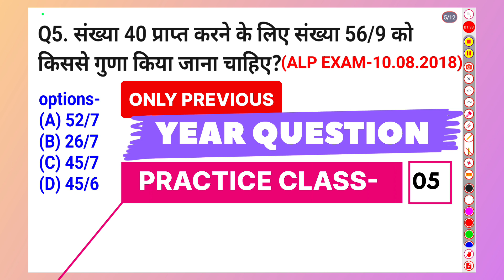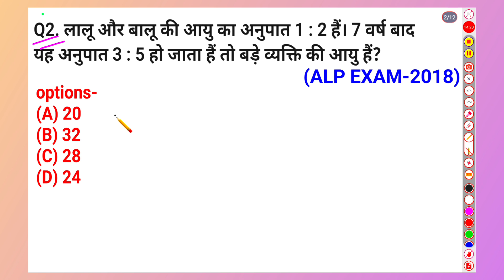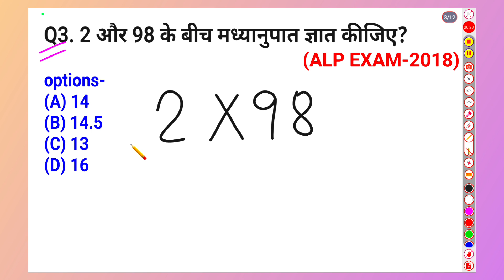Railway ALP Technician Previous Year Question Railway ALP Math Practice Set-05 Math Short Trick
ALP MATH ALP MATH PREVIOUS QUESTIONS RAILWAY ALP MATHS ALP MATH PRACTICE SET ALP MATH CLASS-05

चौथा क्लास link

About Video :
इस वीडियो में रेलवे alp परीक्षा-10 अगस्त 2018 के द्वितीय पाली में गणित से पूछे गए सभी प्रश्नों को बिलकुल बेसिक के साथ साथ बेहतरीन कांसेप्ट और सुपर बेस्ट ट्रिक से समझाया गया हैं जो सभी प्रतियोगिता परीक्षा या सरकारी एग्जाम की तैयारी करने वाले छात्रों के लिए वरदान साबित होगी इस वीडियो में गणित से रेलवे alp एग्जाम में पूछे गए  महत्वपूर्ण ग्यारह प्रश्नों को एकदम बेसिक से सॉल्व किया गया हैं अगर आप किसी भी एग्जाम की तैयारी कर रहे हैं तो आपको ये वीडियो या फिर क्लास आपकी मंजिल या लक्ष्य तक पहुंचाने के लिए काफी मददगार होगी धन्यवाद

alp math
alp question
alp ka math previous year question
railway alp ka math
rrb alp ka math
alp classes online
alp math syllubus
alp math previous year
alp math previous year question paper
alp math previous
alp math previous year question 2018
alp math basic class
alp question and solution
alp math question paper and solutions
alp previous year question
alp ka question paper
alp exam math question
alp pariksha ka question paper
alp math practice set
basic math and tricks
basic math
alp math ki taiyari kaise kare
alp question paper 2018
alp question paper in hindi
alp question paper
alp question
previous year practice set
previous year question alp
alp question practice set
alp questions answers
alp question bank
alp question paper 2023
alp question
alp question paper
rrb alp practice set
rrb practice set
rrb alp math question paper
math alp
math alp practice set
math alp technician
math alp set
alp ka practice set
alp ka online class
alp ka ganit class
alp ka math ka question
math alp
math alp technician
math alp set
math alp pyq
alp math class previous year question
alp math previous
alp math previous year question
alp math previous year question 2024
alp math previous question
basic maths
alp previous year question 2018 math solution
alp previous year question cbt 1
alp cbt 1 math class
alp cbt 1 math question
basic math class
basic maths classes
alp math classes
alp math syllubus
alp math new syllubus
math for rrb alp exam
maths class for alp exam
math class for alp examination
alp math short tricks
alp maths shorts tricks
alp math short trick
alp math set practice
set practice math for alp exam
set practice math for all exam
math practice set for all exam
math paper analysis today
math class today
alp previous year question paper
alp math discussion today
rrb alp ka question paper
rrb alp math question paper solutions
rrb math class
rrb math classes
railway exam maths
alp ka important question
alp ka best practice set
alp question paper solution
alp test series
alp math test series
alp mock test
alp math mock test
alp maths mock test
alp maths mock test today
alp math set practice today
alp math today
alp math class today
alp ka math
alp ka math class
alp ka math practice set
maths shorts tricks
alp ka maths solutions
alp ka math syllubus
alp ka math solution
math practice set
set practice math
set practice maths
alp mathematics question
alp mathematics questions
maths for railway exam
maths for competition exam
math class for rrb alp
alp kya hota hai
alp exam me question kaisa puchha jata hai
maths for beginners
math for alp exam
maths for rrb alp exam
maths for all exam
how to learn math for all exam
how to learn maths for all exam
how to learn mathematics for all exam
how to learn math for bssc exam
how to learn mathematics for ssc exam
how to learn mathematics for banking exam
how to learn alp math
how to learns alp maths
how to learn mathematics
how to learn competition math
how to learn competition maths
how to learn competitive maths
how to learn competitive math
how to learn basic math
how to learn basic maths
how to learn basic mathematics
alp math question 2018 solutions
alp maths questions 2018